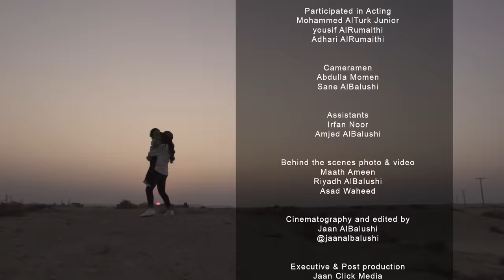Why i'm so afraid ( Exclusive Video Clip ) - Hala AlTurk | 2016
Why im so afraid ( كليب ) - حلا ترك

كلمات : Shadow
ألحان : محمد الترك
إنتاج : محمد الترك AlTurk Production

إنستقرام : @halamalturk

Why i'm so afraid, hala alturk, Clip